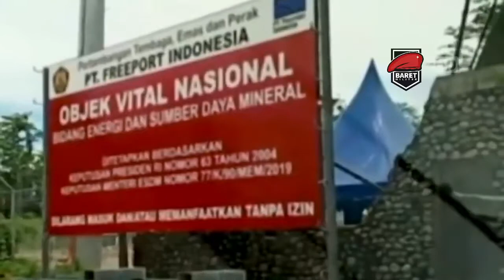Viral vidio TNI POLRI Buru Joni Botak Bos OPM Hingga Begini